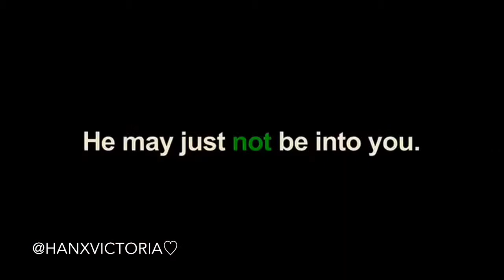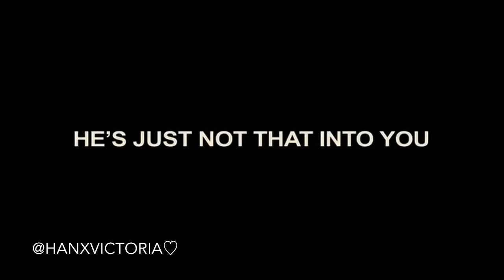He’s Just Not That Into You Trailer #2 - Ginnifer Goodwin (2009) | Hannah Victoria Edits ♡